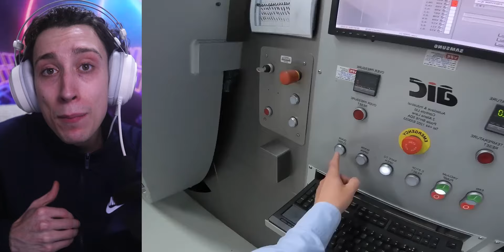'de momento, EL RB20 no está siendo CÓMODO PARA MÍ' CHECO ARREMETIÓ CONTRA EL RB20